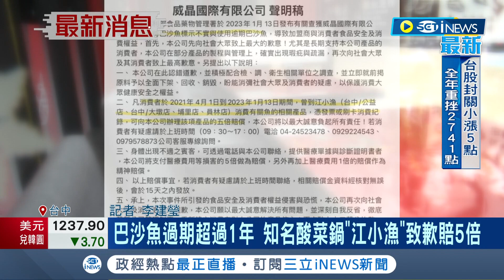iNEWS最新 已經不知多少人吃下肚..."過期巴沙魚"供消費者 江小漁致歉5倍賠償｜記者 李建瑩｜【台灣要聞】20230117｜三立iNEWS